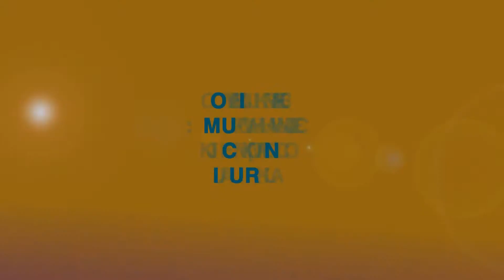SIMS Conference / Gill Musk (International Association for Community Development)